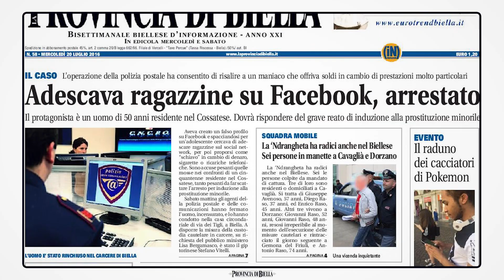La Nuova Provincia Live - 20 luglio